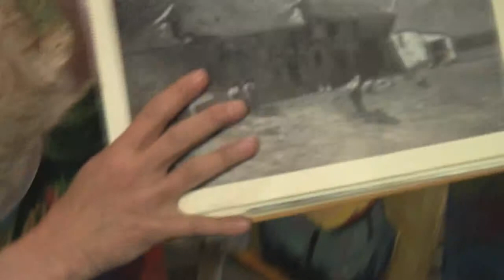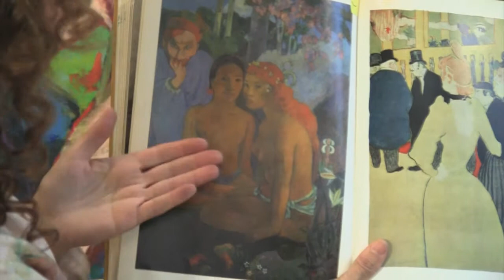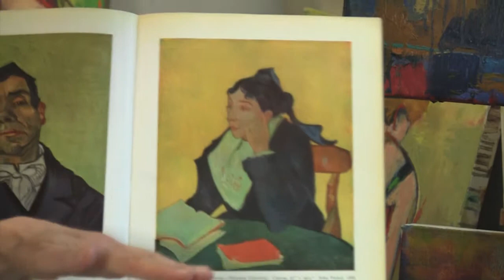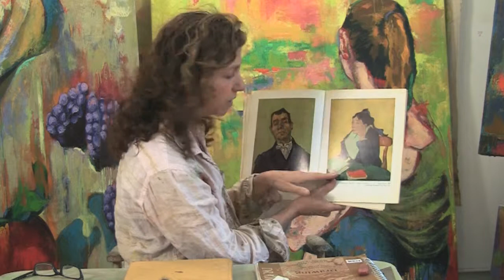Margaret Zox Brown Art Video Tutorial #4 HOW DO YOU WANT YOUR VIEWER TO BE EXPERIENCING YOUR ART?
In this 4th video, by using examples from the masters, I show just how you can decide and put into place elements that will determine where your viewer will be and so how your viewer will initially experience what you are expressing with your art. Enjoy!

"These videos are the difference between learning basic skills and cultivating a talent."